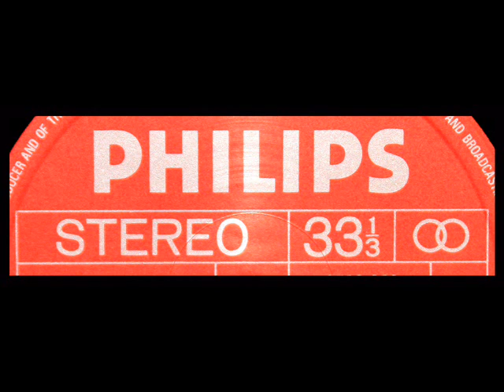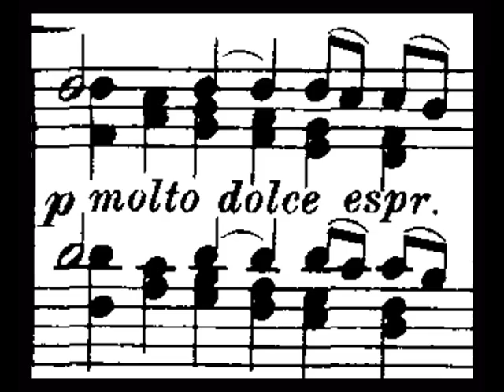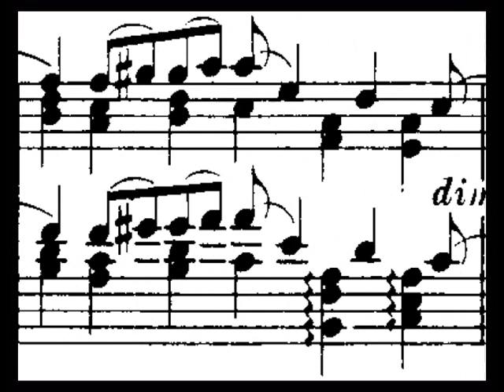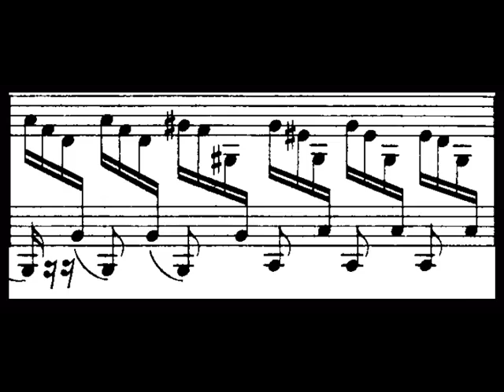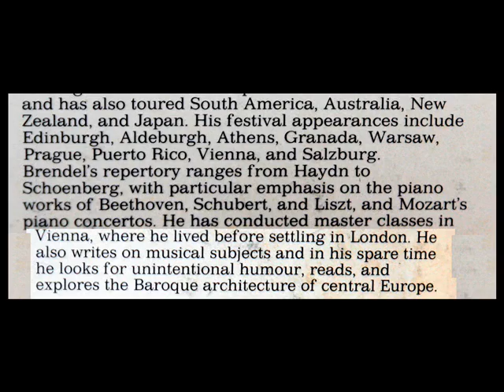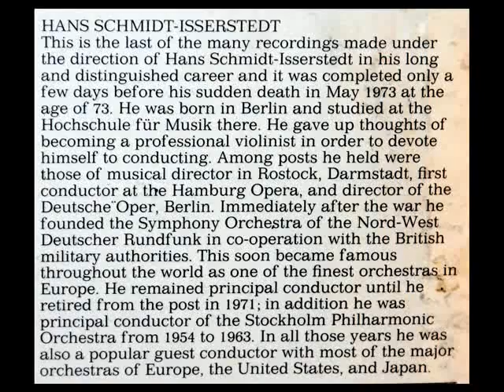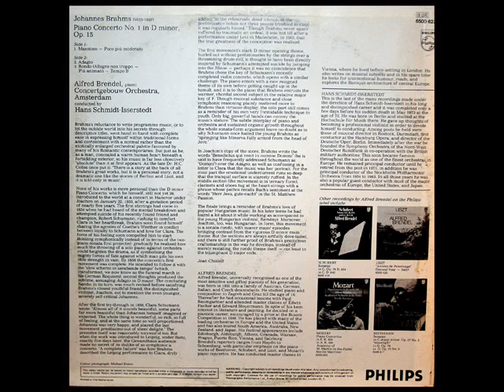Brahms / Alfred Brendel, 1973: Piano Concerto No. 1 in D minor, Op. 15 - Adagio (Vinyl LP)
Forty-two year old Alfred Brendel performs the Adagio in this recording of the Brahms first piano concerto, issued in 1974 on the Philips label.  This was the last performance that the German conductor and composer Hans Schmidt-Isserstedt (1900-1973) conducted.  (Notes about his death are at the end of this video.)  The music portion of this video ends with an image of Brahms' grave at the Zentralfriedhof (Central Cemetery), Vienna.  His grave is next to that of Johann Strauss, of whom he was a great admirer.

Brahms / Leon Fleisher, 1962: Piano Concerto No. 1 in D minor, Op. 15 - Rondo - George Szell

Brahms / André-Michel Schub, 1981: Variations And Fugue on a Theme by Handel, Op. 24 (Part 1 of 5)

Brahms / Leonard Bernstein, 1957: An Analysis of Brahms' Symphony No. 4 in E minor, Op. 98

Brendel ist vor allem durch seine Interpretationen der Klavierwerke von Franz Schubert, Ludwig van Beethoven, Wolfgang Amadeus Mozart und Franz Liszt bekannt. Er ist der erste Pianist, der Beethovens Klavierwerke komplett aufnahm. Auch als Liedbegleiter hat er sich einen Namen gemacht (u.a. mit Dietrich Fischer-Dieskau). Joachim Kaiser hält Brendel für den bedeutendsten Schubert-Interpreten der zweiten Hälfte des zwanzigsten Jahrhunderts.  In seinen letzten Konzertjahren nahm er mit seinem Sohn, dem Cellisten Adrian Brendel, die Cellosonaten von Beethoven auf.  Am 18. Dezember 2008 verabschiedete sich Brendel vom Konzertleben mit dem Jenamy-Klavierkonzert von Mozart; es spielten die Wiener Philharmoniker unter Charles Mackerras im Musikverein.
"David Hertzberg"